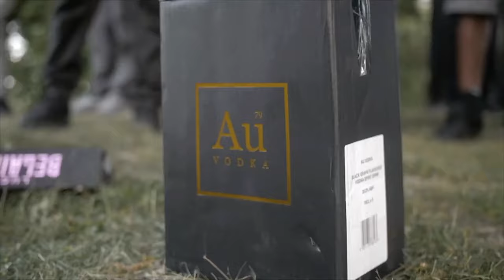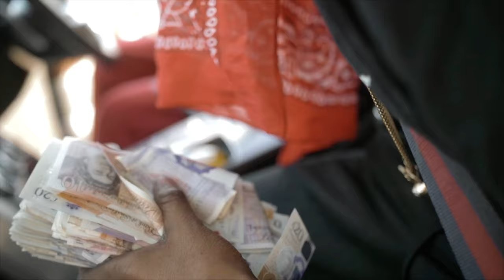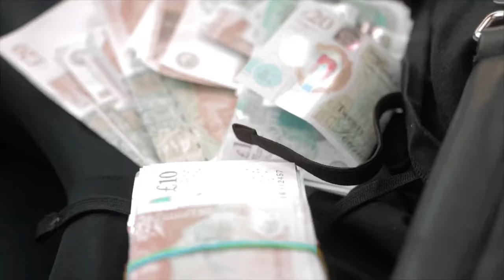Coolie18 x S21 x ChaseMunii x Darg x Yardz - No Hook (Official Music Video)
AR Coolie18 x S21 x Woodz16 ChaseMunii x Darg x Yardz - No Hook | Prod. By Ghosty
Filmed & Directed By @directedbybnv
Prod. By Ghosty